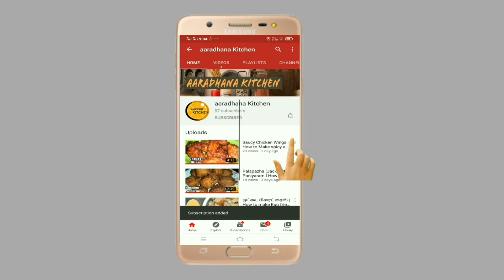How to Make Pizza at home without Oven | Homemade Pizza Recipe| Pizza Without Yeast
Hi Guys,

Welcome to Aaradhana Kitchen Today we going to see How to make Pizza at home without Oven. we going to show the Homemade Pizza Recipe in easy way anyone can do the recipe in Home without Oven. In this recipe we going to make Pizza without Yeast so its simple easy Pizza Recipe .
Pizza Recipe with English Subtitle Lets see how to make Pizza in fry pan .